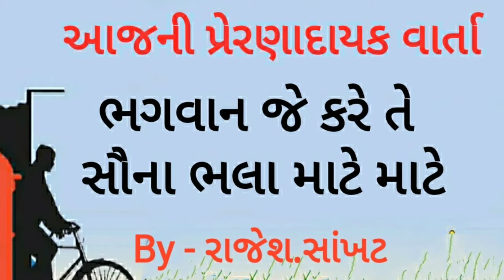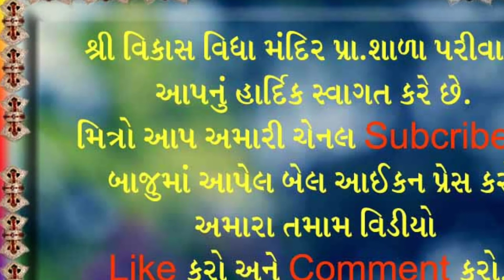ભગવાન જે કંઈ કરે સૌના ભલા માટે....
ભગવાન પર વિશ્વાસ રાખવો અને સમય સમયનું કામ કરશે. પણ સૌના ભલા અને સારા માટે કરશે.